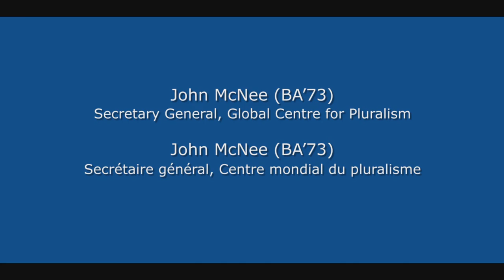Glendon Grads Address Canada@150: John McNee on Canada & the World Part 4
CLIQUEZ SUR SETTINGS POUR LE SOUS-TITRAGE.
En septembre 2017, plusieurs de nos diplômés les plus brillants sont revenus à Glendon pour offrir un mélange d'observations, de meilleurs vœux, de prédictions et de conseils au Canada au cours de sa 150e année.
CLICK ON SETTINGS FOR SUBTITLING
In September 2017, some of our most accomplished alumni came back to Glendon to offer a mix of observations, best wishes, predictions and advice to Canada on its 150th Anniversary.